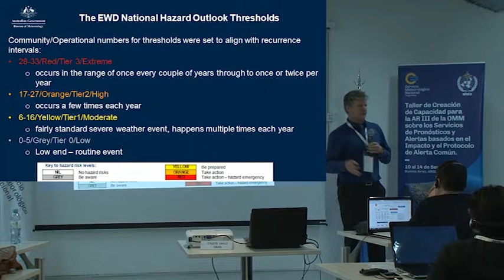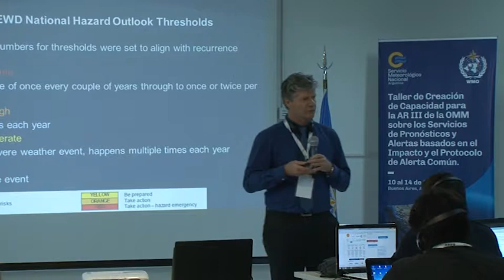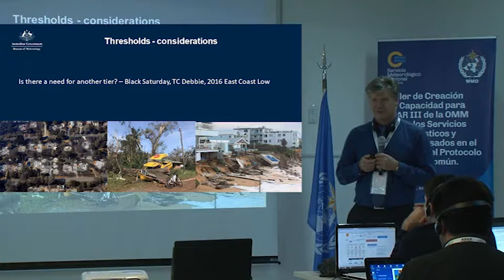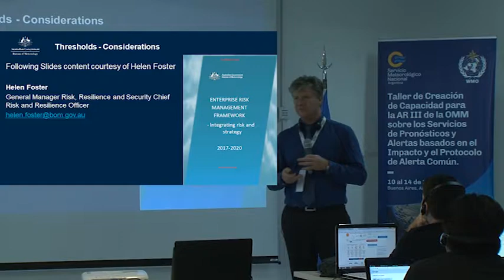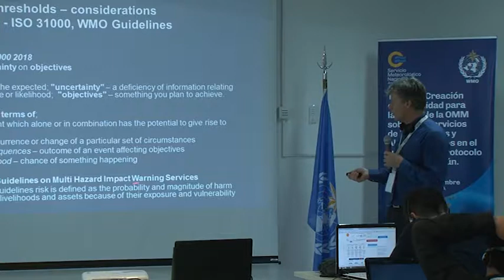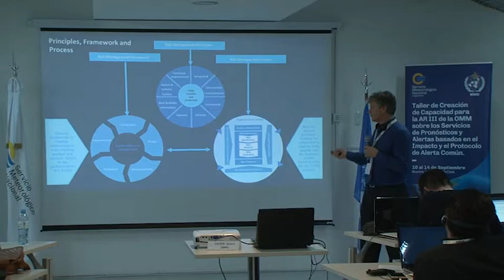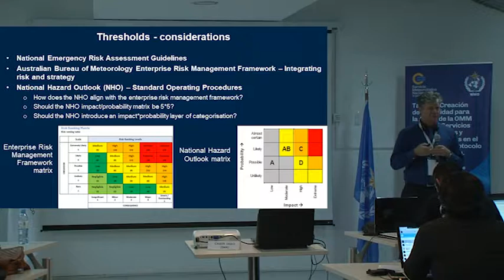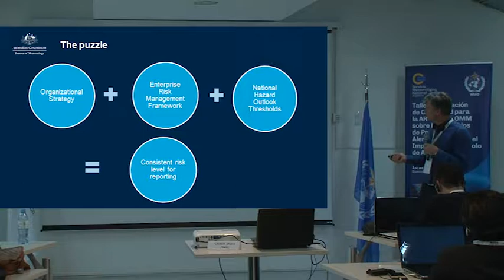IBF 4.1 Como eran los umbrales establecidos del EWD impacto